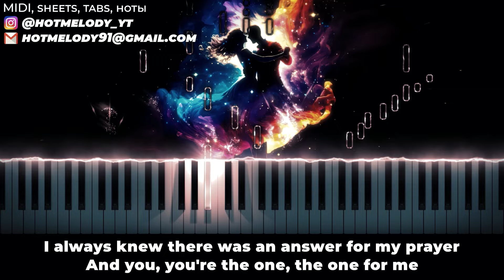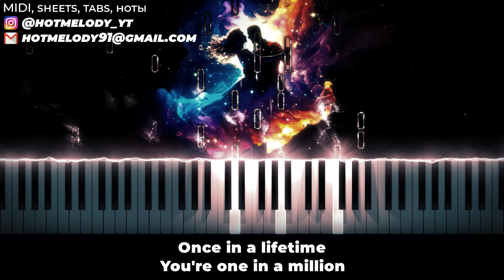Bosson - One in a million piano karaoke instrumental cover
Bosson - One in a million piano karaoke instrumental cover lyrics chords remix